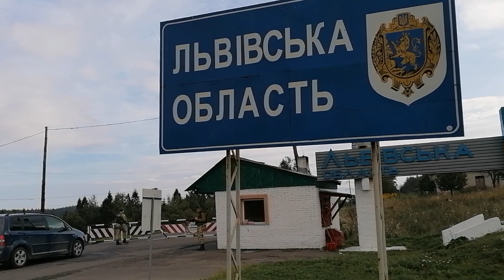GSW etap 01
NA WSCHÓD, etap 1: Przełęcz Użocka - Starostyna - Chresty
…by odkryć piękno skryte cieniem dziejów

Materiał zawiera filmowe migawki filmowe z 1. etapu trekkingu dawnymi traktami Głównego Szlaku Wschodniobeskidzkiego przez Bieszczady Wschodnie.